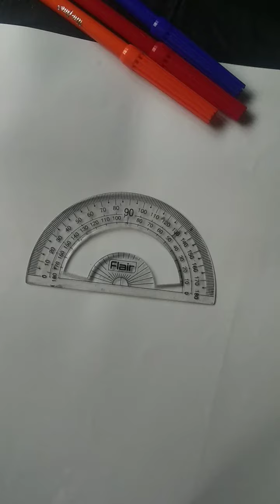How to draw an umbrella/Easy umbrella drawing